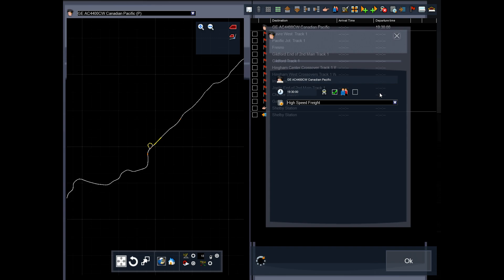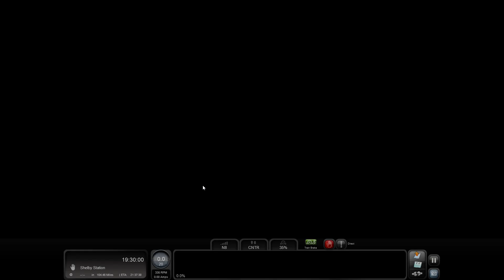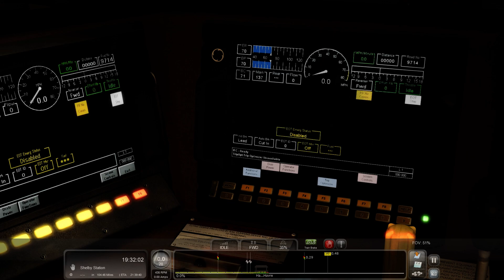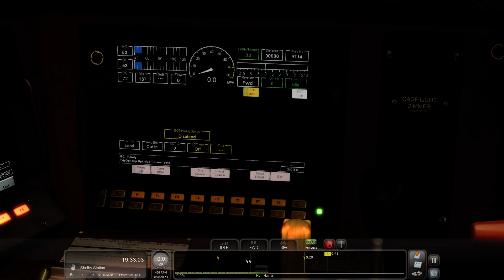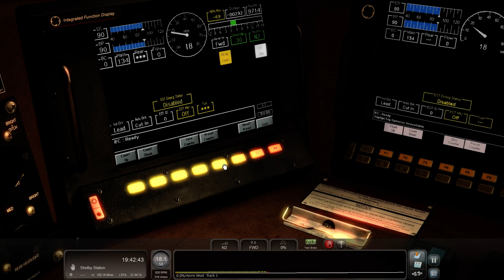TSC: BNSF Z train out of Harve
Good evening, lets climb aboard this Canadian Pacific AC4400CW, from Searchlight Simulations, as we head west out of Harve, MT. It's a beautiful Autumn evening in the high plains, Enjoy!